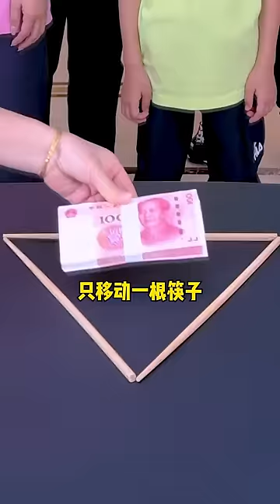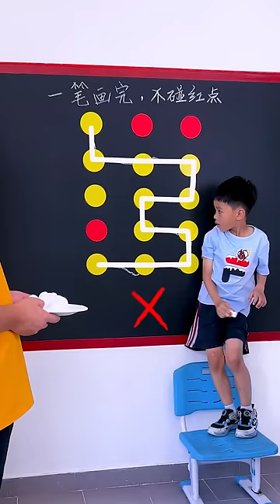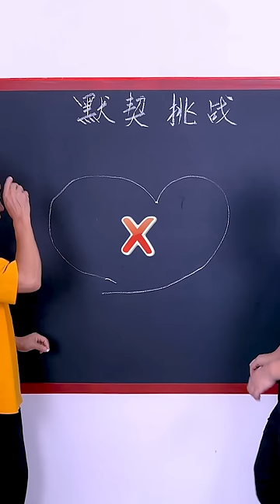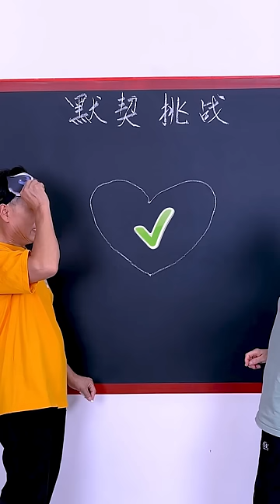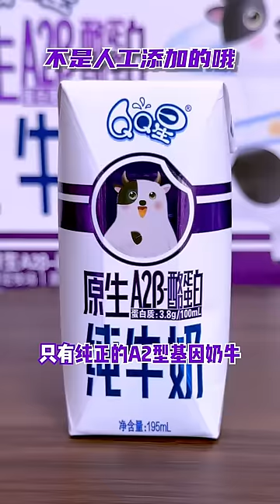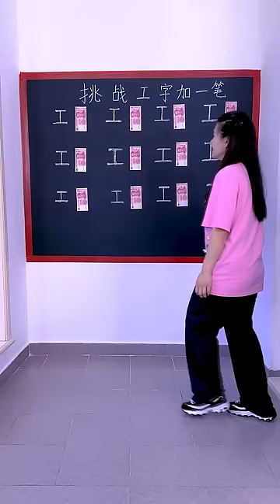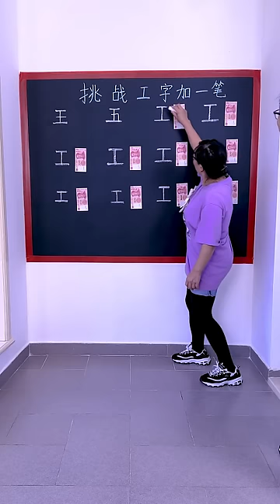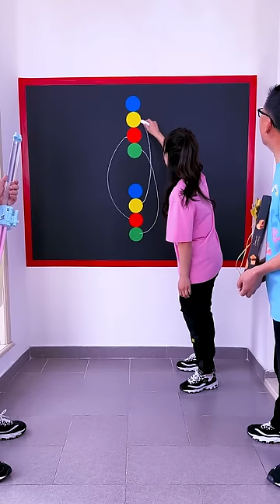Challenges On Tiktok That Can Bring You Laughter Are So Exciting! ! # Funnyfamily#PartyGames